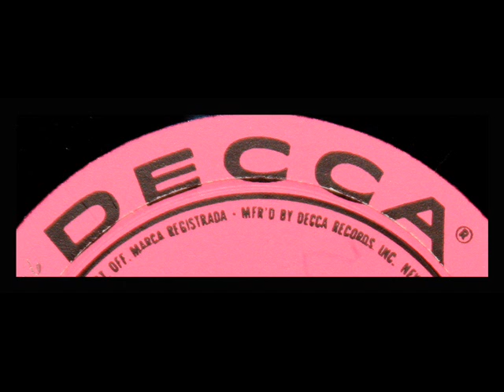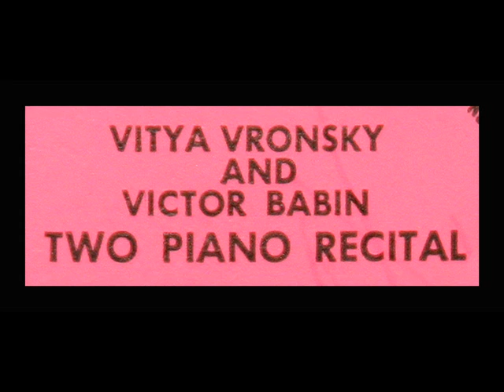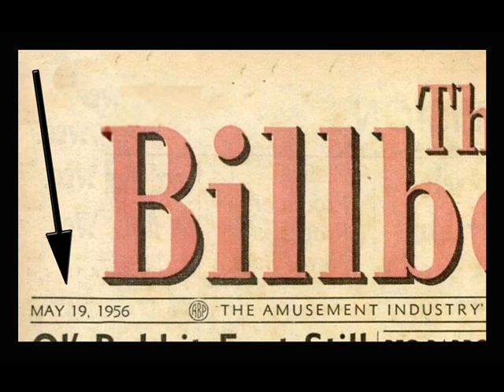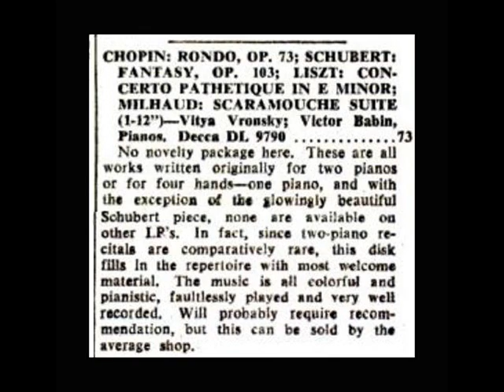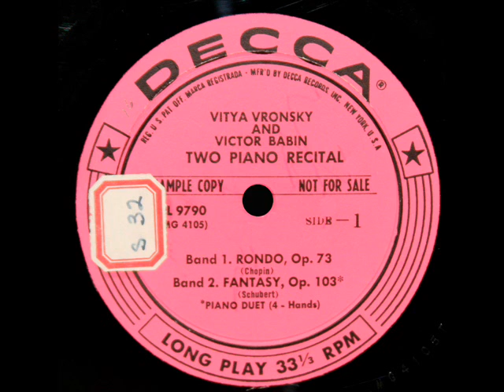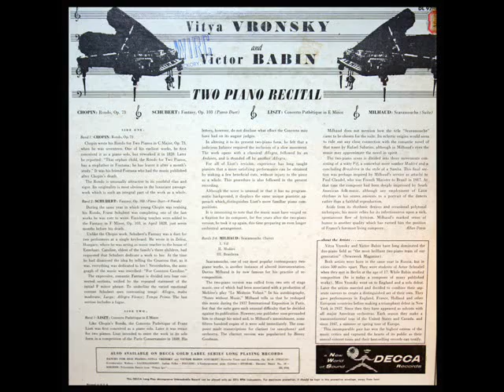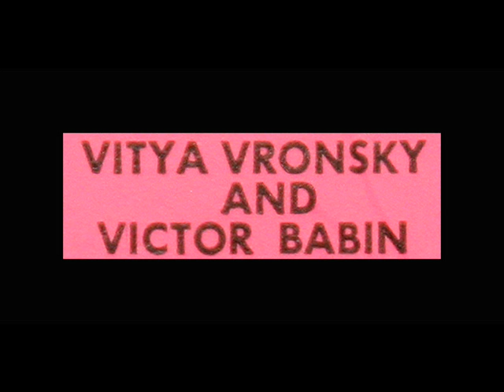Schubert / Vronsky & Babin, 1956: Fantasia in F minor, D.940 (op. post. 103) - Complete